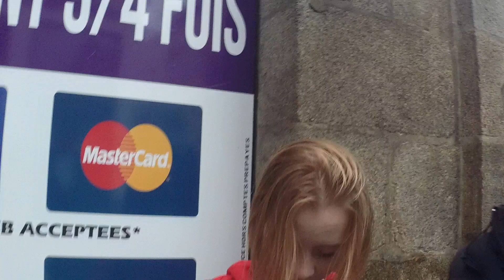Hypnose 76 Philleray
hypnose Merci Amadine pour votre témoignage !